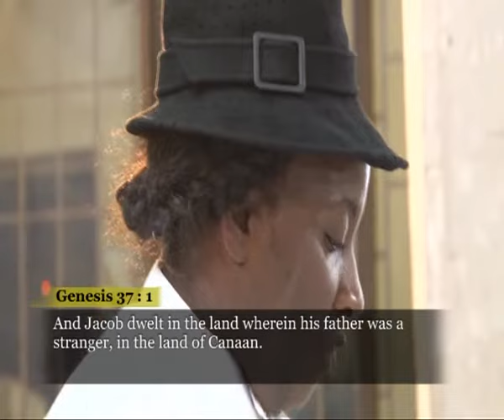COLOUR YOUR WORLD - MERCY OGECHI EZEKIEL